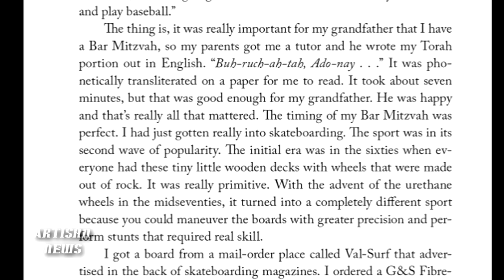SCOTT IAN OF ANTHRAX RESPONDS TO FORMER SINGER CRITICISM FOR BOOK, TALKS SPOKEN WORD DVD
Anthrax founder Scott Ian responded to former singer Neil Turbin's criticism of his new book "I'm The Man," talked about his favorite chapters and discusses his upcoming Spoken Word DVD, Scott Ian Swearing Words In Glasgow.